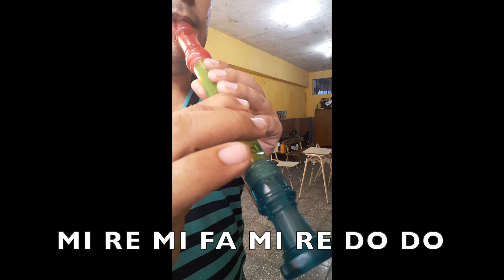Tutorial PESCADOR DE HOMBRES para flauta dulce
profesor MIGUEL CACERES desde SONSONATE EL SALVADOR
EDUCACION ARTISTICA